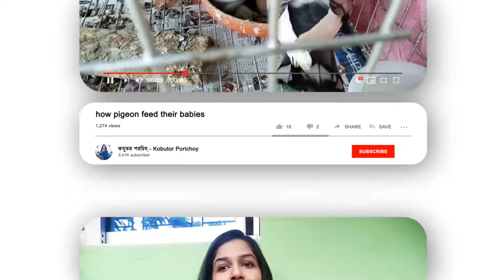কবুতরের ঠান্ডার মহা ঔষধ, কবুতর এর চা pigeon cold treatment - kobutor porichoy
আমি কোনো পশু চিকিৎসক নই। কবুতর পালন এর দীর্ঘ দিনের অভিজ্ঞতা থেকে চিকিৎসা পদ্ধতিটি বলছি।